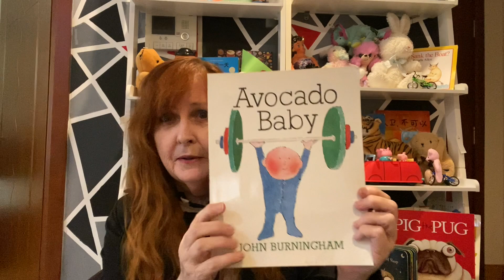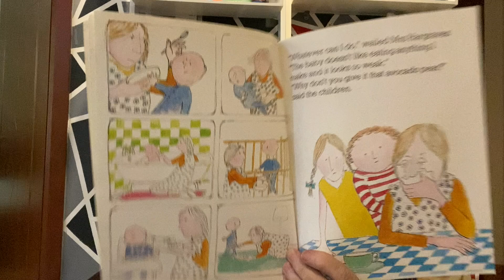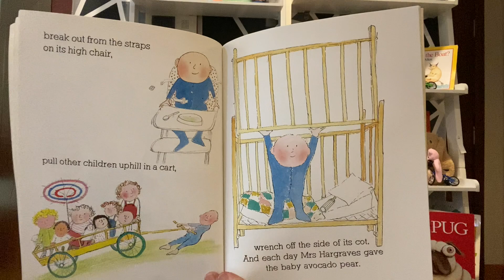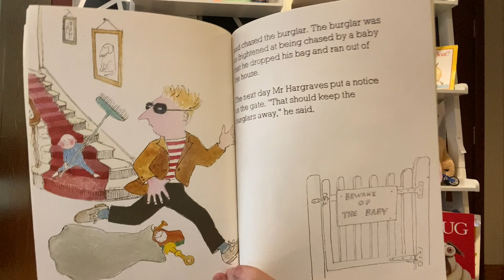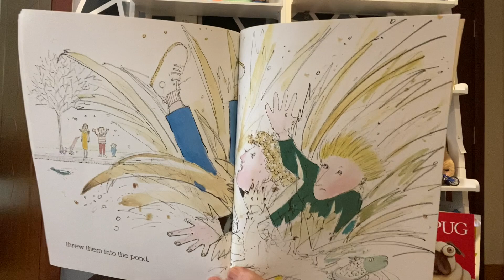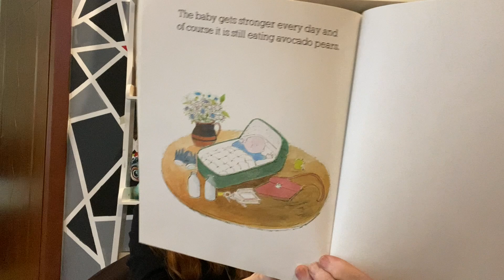Avocado Baby - Story time with Shaz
Story time for young children. Join Shaz to listen to the most loved picture books for children. Shaz will read aloud story books from around the world - it's a perfect way to wind down after a busy day. Read aloud books encourage young children to develop good listening skills and expand their vocabulary. Avocado Baby explores a super strong baby who protects her family - she loves eating avocados.